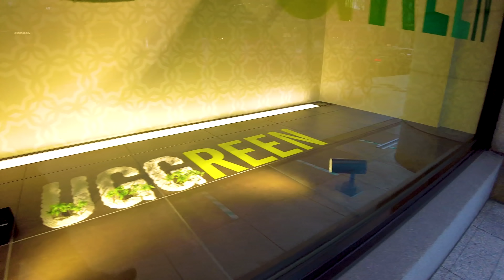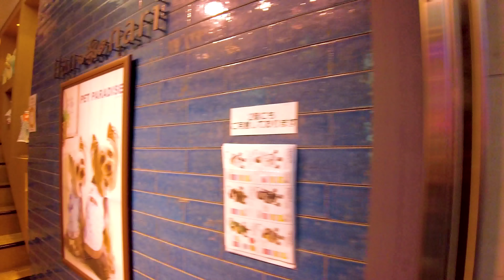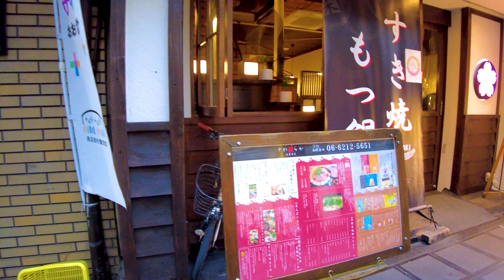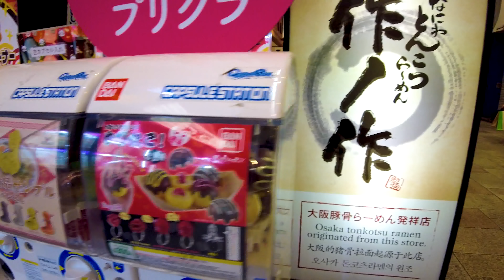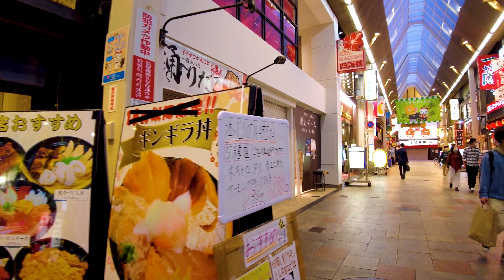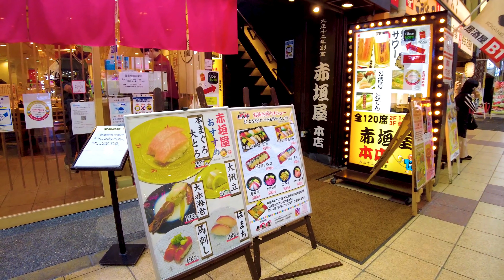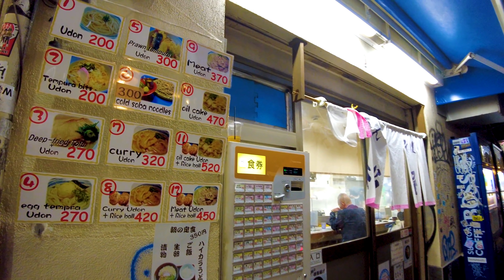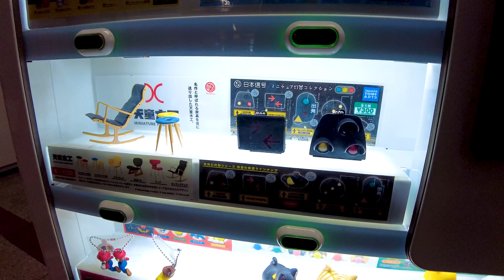Shinsaibashi in Osaka is the center of Osaka gourmet ♪ 💖 4K ASMR non-stop 1 hour 04 minutes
🔴 Take a leisurely walk in Japan. Speaking of Osaka, here! Shinsaibashi is very lively. There are many takoyaki, kushikatsu, and souvenir shops, and the city is lively and you can enjoy a walk.

My Gear
Camera: Blackmagic Design Pocket Cinema Camera 4K
Camera: Gopro hero9
Camera: DJI Pocket 2 Creator Combo
Stabilizer: Zhiyun-Weebill-S
SSD: SanDisk PortableSSD 2TB
Camera Lens: SAMYANG Single focus lens